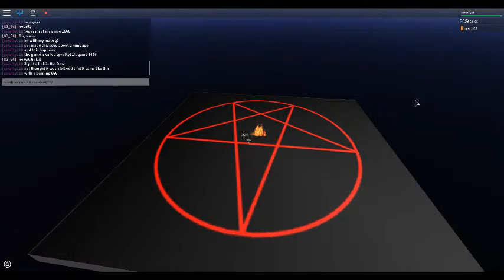Roblox 1666 CreepyPasta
the game link is